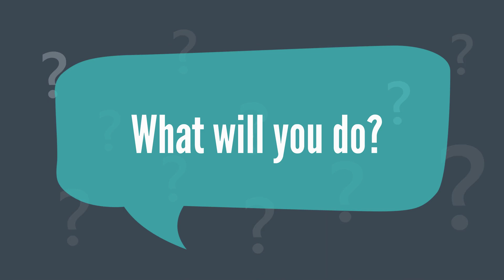FLAT BI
FLAT BI explainer